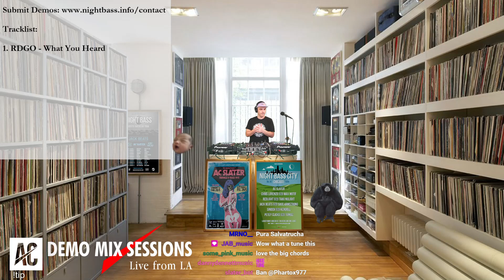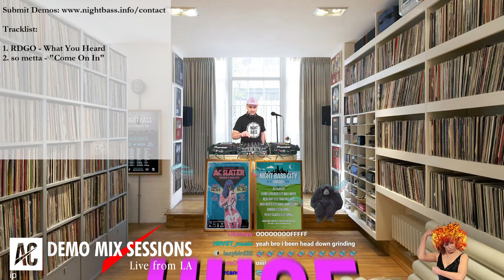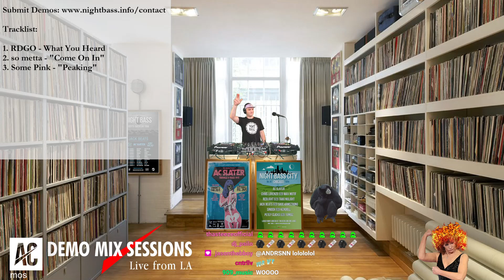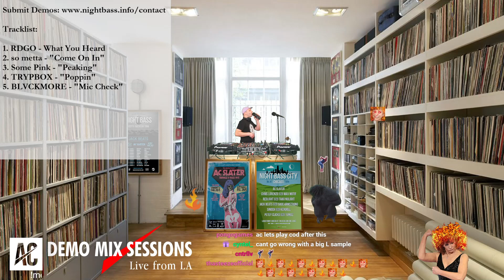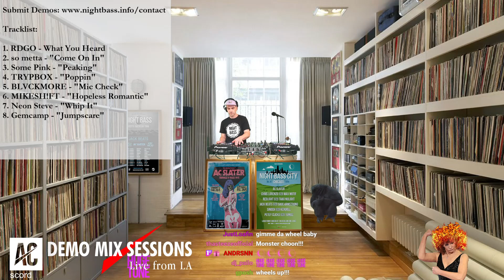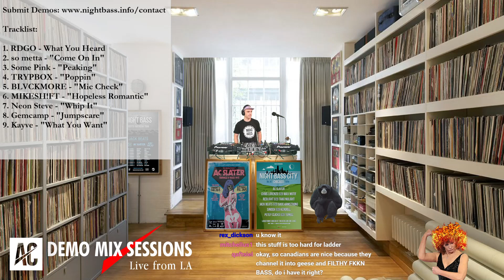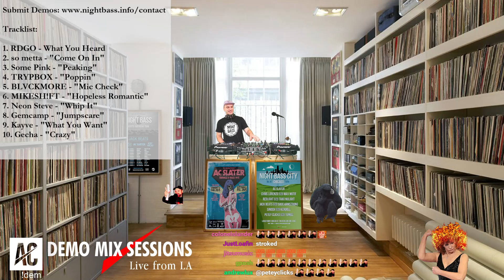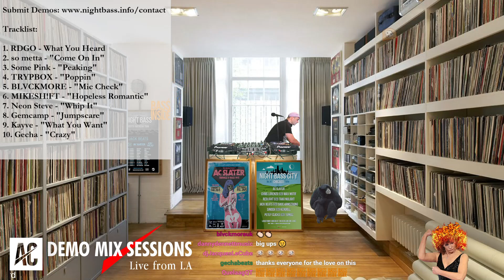Demo Mix Sessions Vol 30 (February 3, 2021)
Live on Twitch every Wednesday at 4pm PST mixing up demos submitted by aspiring producers. All of these songs are unreleased and could possibly still be unsigned. So if you like one give the artist a follow on whatever platforms you like, show some love and tell them I sent you.

Tracklist:

1. RDGO - What You Heard

2. so metta - "Come On In"

3. Some Pink - "Peaking"

4. TRYPBOX - "Poppin"

5. BLVCKMORE - "Mic Check"

6. MIKESH!FT - "Hopeless Romantic"

7. Neon Steve - "Whip It"

8. Gemcamp - "Jumpscare"

9. Kayve - "What You Want"

10. Gecha - "Crazy"